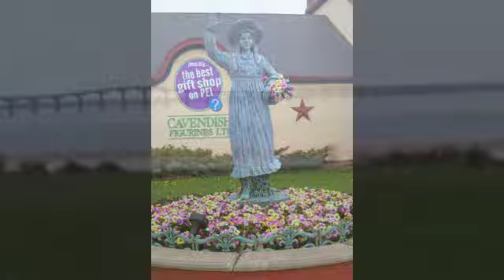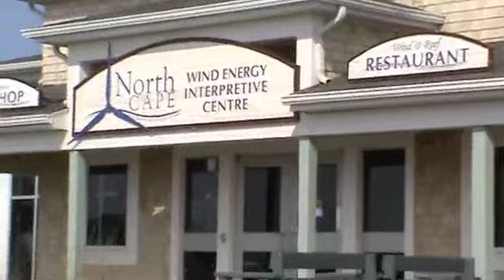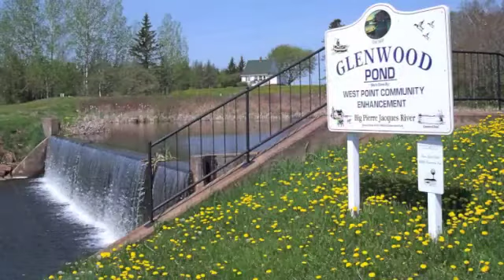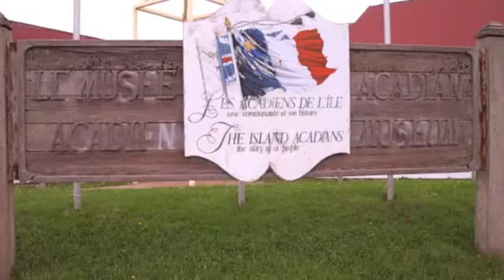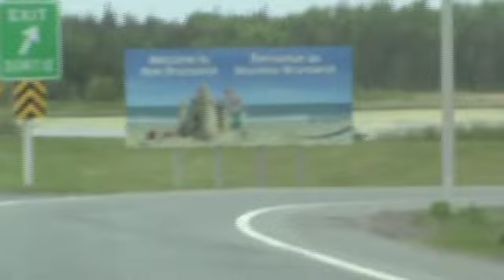PEI 2012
Lyne and Zach visit Prince Edward Island. We stayed 3 nights and drove from the North West and South East end of the island. It's a beautiful place to visit even though we went around the summer season.